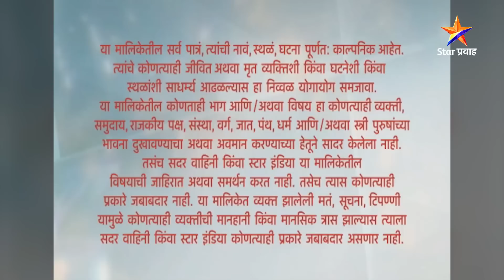अग्निहोत्र | Full Episode-45 | Agnihotra | Star Pravah